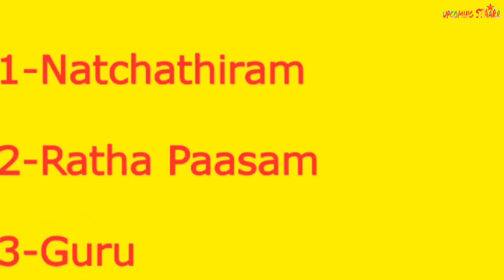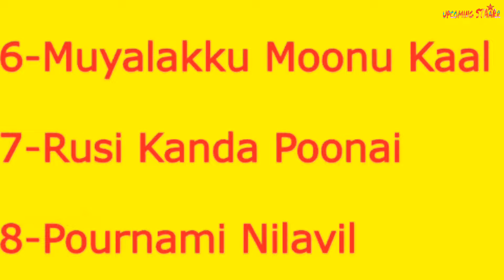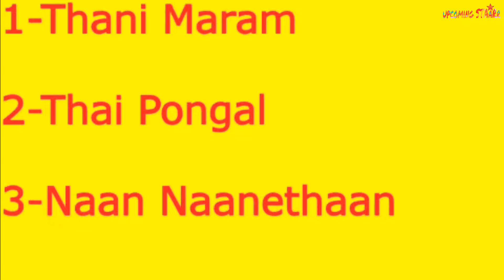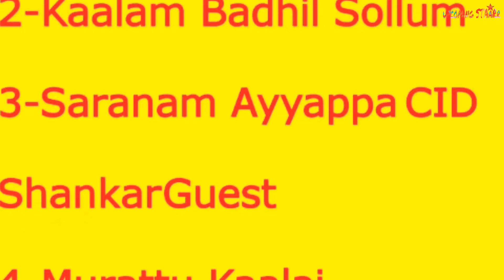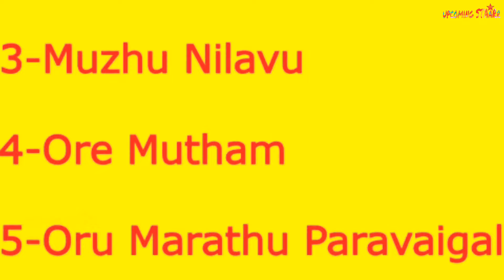1980 - Top Heroes Countdown TOP 20 TO Top 11 | 80S தமிழ்சினிமாவின் ஹீரோக்கள் | Part-2